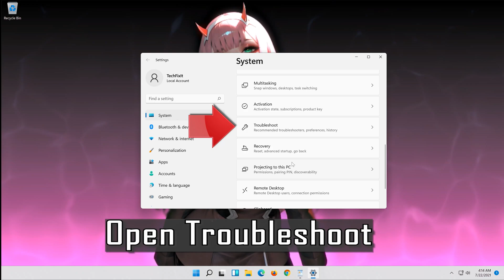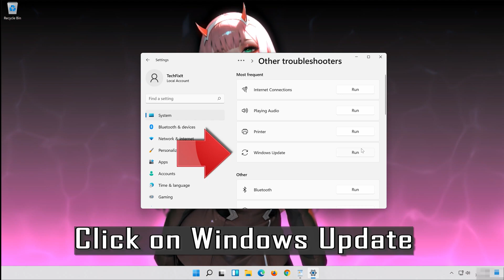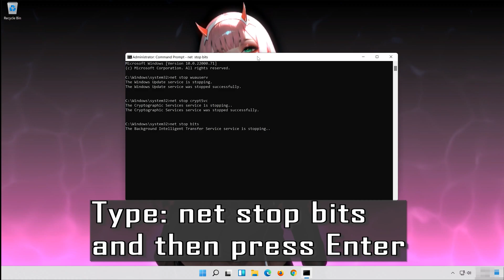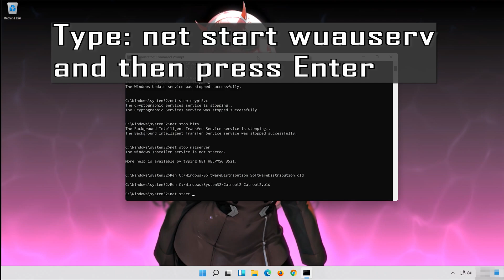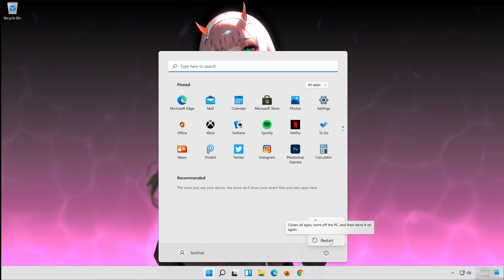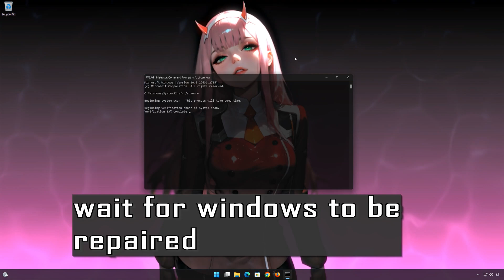KB5066835/KB5066128 Install Error Code 0x800f0922/Download Error 0x80240069 On Windows 11 FIX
KB5066835 / KB5066128 Update Errors – Causes Explained
 1. Error Code 0x800f0922 – Install Failure

This error typically occurs during installation, and it’s often related to system configuration issues. Common causes include:

Missing or Corrupted System Files
Critical files or services needed to apply the update are damaged or missing. This can happen due to prior failed updates or manual system tweaks.

Insufficient Space in the EFI Partition
The EFI System Partition (used for booting) must have enough free space. If it’s too small or full, the update cannot be applied.

.NET Framework Issues
The update may rely on components from .NET Framework 3.5 or 4.8+. If those are disabled or corrupted, the install will fail.

VPN or Proxy Blocking Update Servers
Using a VPN or proxy can block Windows Update from accessing Microsoft servers fully, resulting in installation errors.

Windows Update or BITS Services Disabled
Background services like Windows Update or Background Intelligent Transfer Service (BITS) must be running. If disabled, updates can’t complete.

 2. Error Code 0x80240069 – Download Failure

This one happens while downloading the update from Microsoft servers. It’s usually tied to connectivity or cache problems:

Corrupt Windows Update Cache
Broken or incomplete update files stored locally can prevent a successful download.

Network Instability or Timeout
A weak or inconsistent internet connection may cause timeouts or failed requests to Microsoft’s update servers.

Third-party Antivirus or Firewall Blocking Connections
Overly aggressive security software might block Windows Update components from connecting to servers.

Microsoft Update Catalog or CDN Issues (Rare)
Sometimes, regional issues with Microsoft's update servers can cause temporary download failures.

Tip:

You can usually fix both of these errors using these general solutions:

Run SFC and DISM to repair system files.

Clear the SoftwareDistribution and Catroot2 cache folders.

Temporarily disable VPNs or third-party firewalls.

Use the Windows Update Troubleshooter.

Ensure .NET Framework is enabled in Windows Features.

Let me know if you want a full step-by-step guide to fix either error!

 》 CHAPTERS 《

00:00 Intro
00:22 Solution #1
01:12 Solution #2
02:19 Solution #3
03:14 Solution #4
04:19 Solution #5
05:27 Solution #6
05:40 Outro